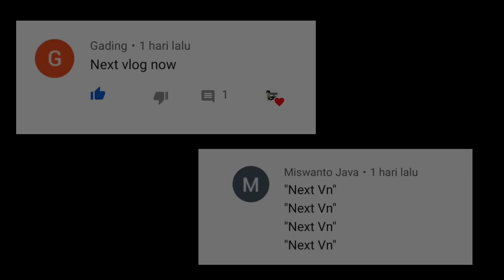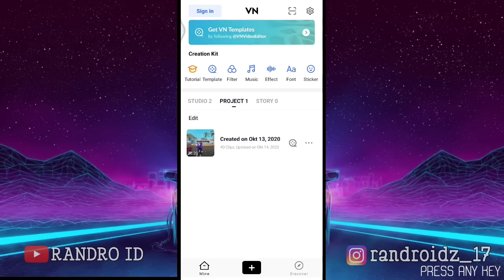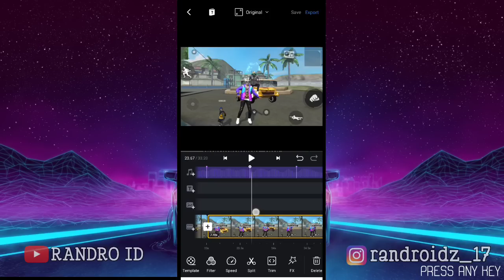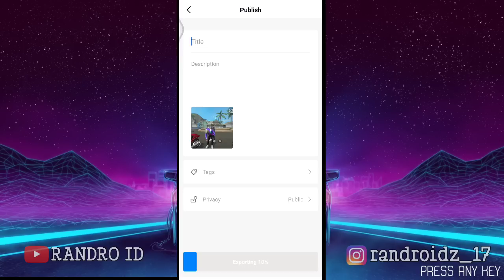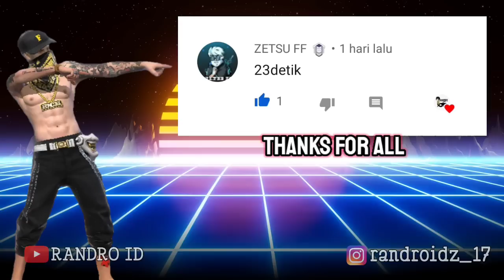EDIT JEDAG JEDUG FREE FIRE PALING MUDAH DI VN ( VlogNow ) ANDROID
Cara edit jedag jedug alight motion untuk pemula...

LINK LAGU NYA (dj lumba" x iri bilang boss)

(mohon maaf link nya saya kasih iklan karna saya butuh kuota buat upload 😅)

Jika tidak bisa melewati iklan nya bisa minta di komen ya...